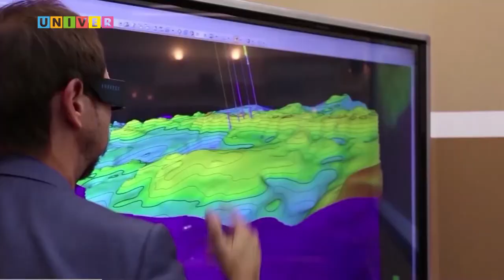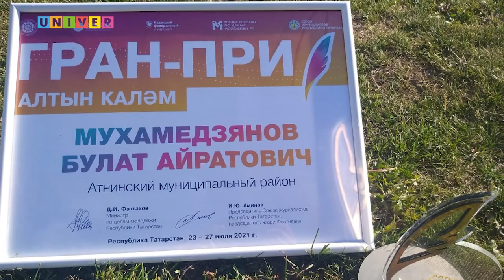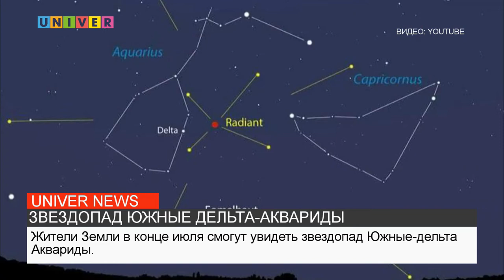НОВОСТИ КФУ ОТ 28.07.2021